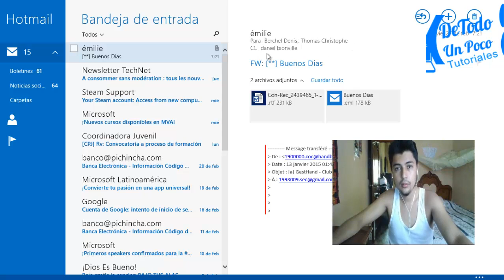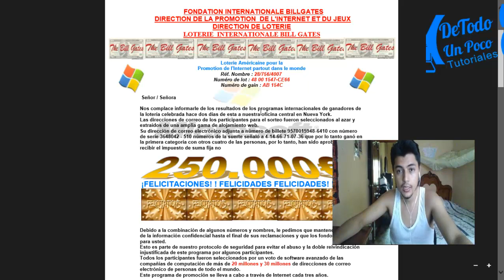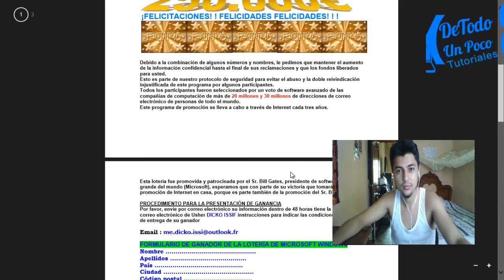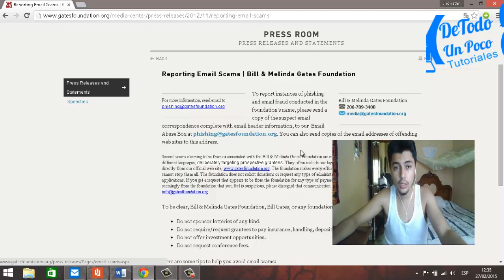Me llego un correo que Gane 250 000 Euros (FRAUDE)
Si quieres denunciar el correo fraudulento que te llego ingresa a

GRACIAS POR VISITARME Y VER MIS VÍDEOS.
BENDICIONES :)